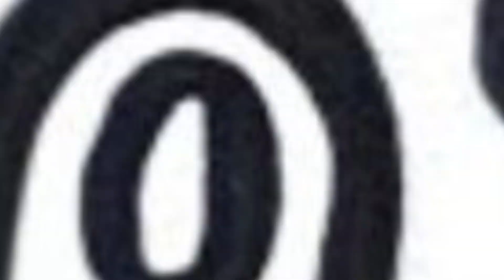How to Drawing - Colouring For Kids &Toddlers | Drawing, Painting & Learn Draw